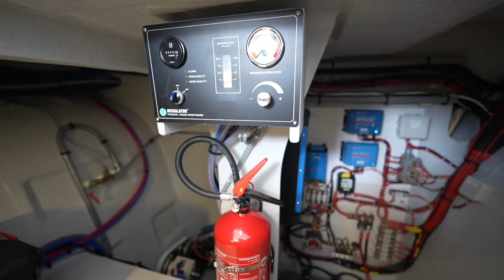Neel 47 en version 4 cabines !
Découvrez le Neel 47 en version 4 cabines ! Nous vous le présentons schez NEEL Trimarans à l'International Multihull Show !

00:00 - intro
00:36 - cockpit
02:31 - poste de barre
05:07 - pont avant
08:30 - intérieur
17:50 - câle technique
18:50 - conclusion

Revoir la vidéo